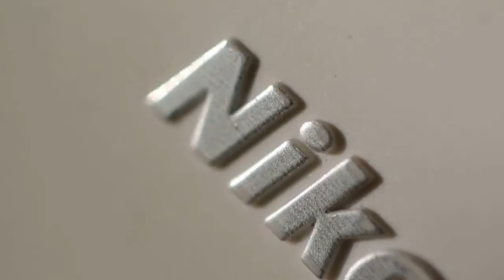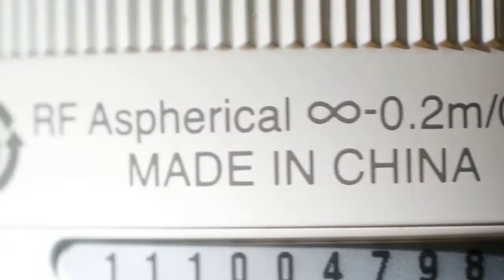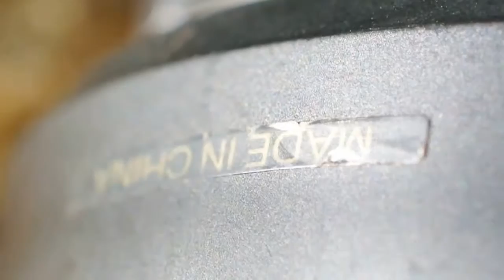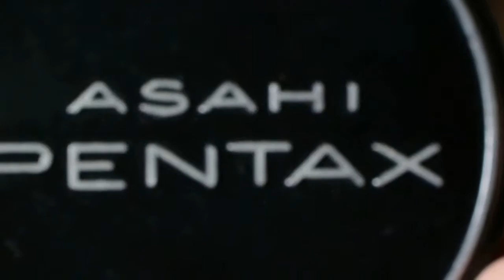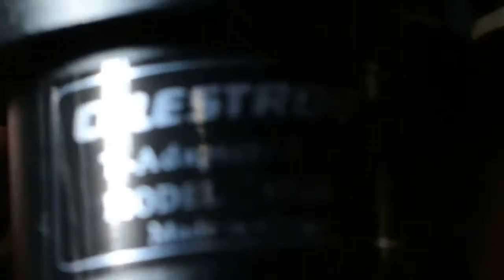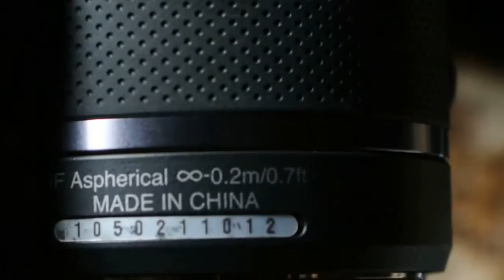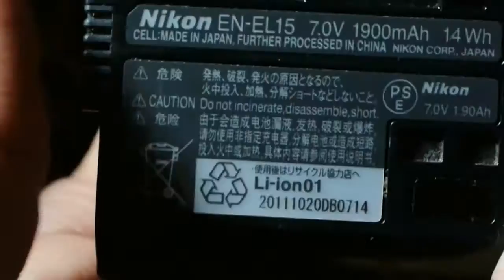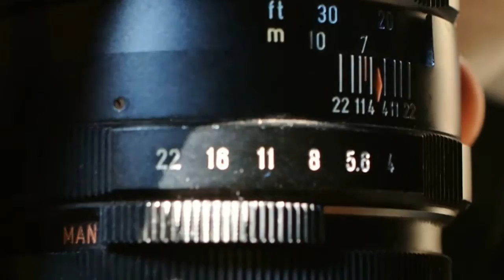nikon 1 निकोन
my nikon 1 and friends shot with nikon v1 + ft1 + micro nikkor afs 40mm dx..
below
my google plus albums most photos are shot using nikon 1 system cameras among which some are with the ft1 adapter ..